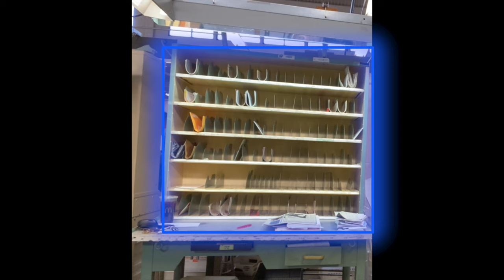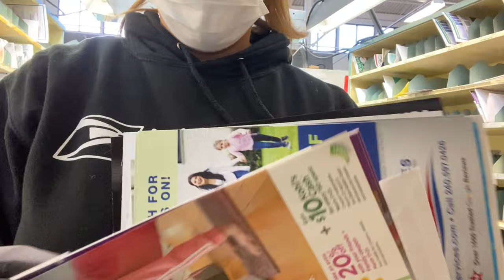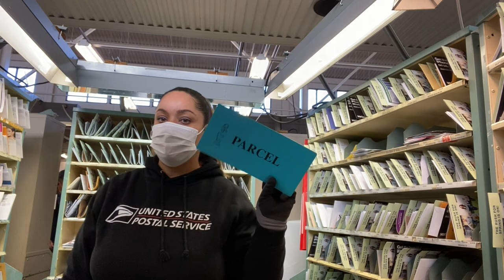A Day In The LIFE Of A Mail Carrier - RCA - USPS 📫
Fayetteville, NC 28314 Join me as I take you through a typical day in the life of a mail carrier! From sorting letters and packages to delivering mail in all kinds of weather, you'll get an inside look at what it's like to work for the Post Office.

Although I no longer work as a mail carrier, I wanted to share my experiences and give you a glimpse of the challenges and rewards that come with this essential job. Whether you're considering a career with the Post Office or just curious about what goes on behind the scenes, I hope you find this video informative and entertaining.

Get $50 on FanDuel Sportsbook in Free Bets! Terms apply. Make sure to use my invite link!

Check out PrizePicks - Daily Fantasy Made Easy. Use my personal link to get a 100% deposit match up to $100.

Join Robinhood with my link and we'll both get free stock 🤝

Start investing with Acorns today! Get $5 when you use my invite link: GW6PQD

Turn your grocery receipts into gift cards with Fetch Rewards. It’s super easy. Just click the link below and you’ll get $2 in points when you snap your first receipt.

Amazon wish list -

Filming Equipment I use:

Camera Car mount
Sony HX80
Canon T6i
Ring Light